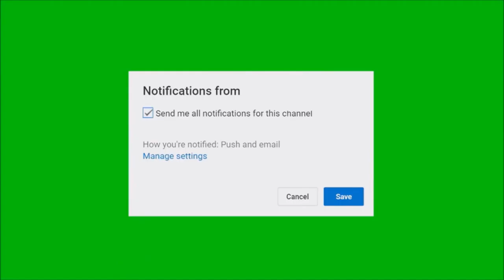Call Of Duty WW2- All Mementos and heroic events Stronghold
Heyo peeps

here's another collectable guide in cod ww2